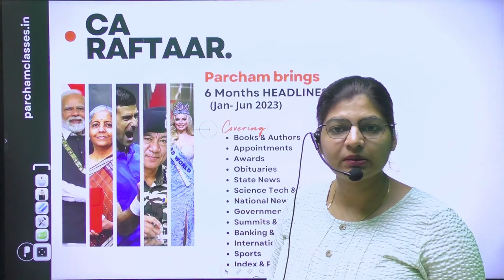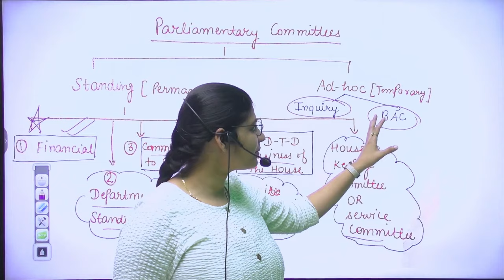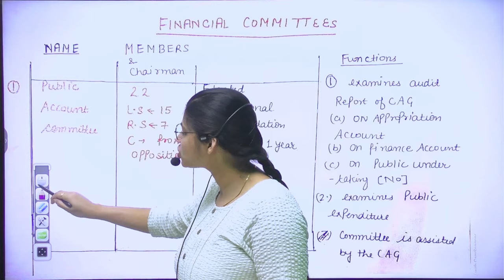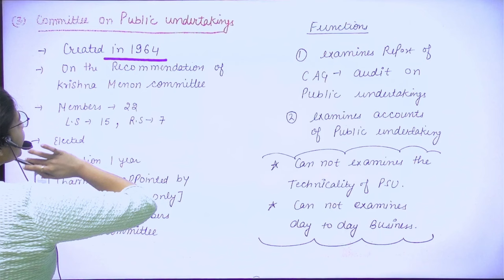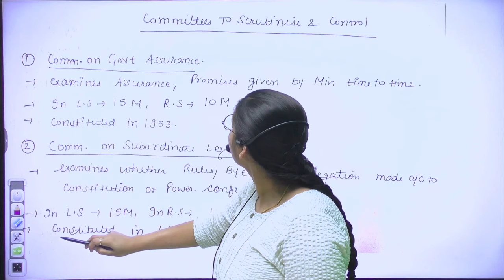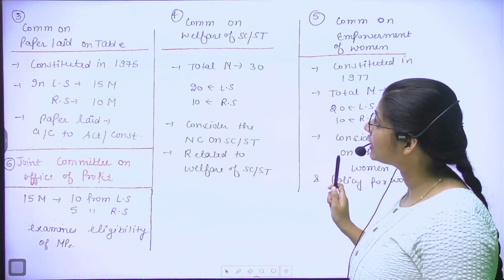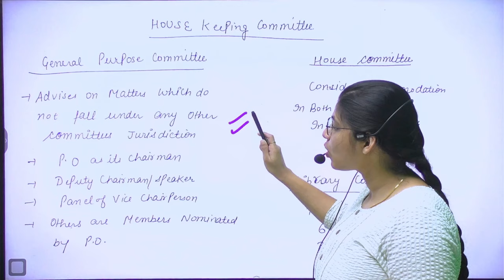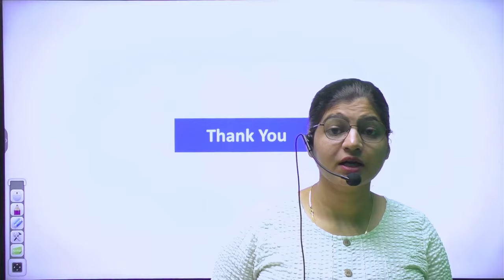Parliamentary Committee | Standing adhoc | Indian Polity @ParchamClasses​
Parliamentary Committee  | Indian Polity  @ParchamClasses ​

This video has all the details about standing and ad hoc committee. the finance committee, Public Account Committee, Estimate Committee, Committee on Public Undertaking, etc.
These Polity lectures will be helpful to clear your basic concepts regarding topics. It will be beneficial in UPSC(CDS, EPFO, APFC, Assistant commandant), SSC, and Teaching Exams.